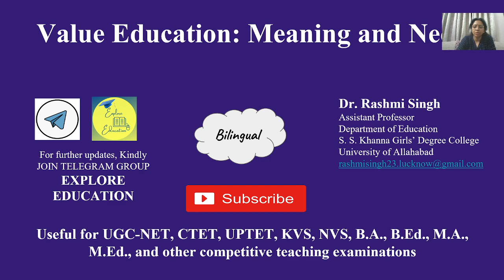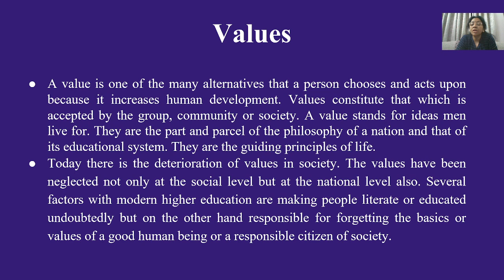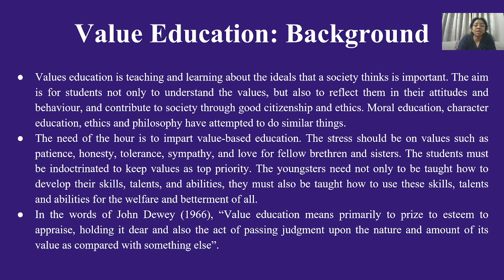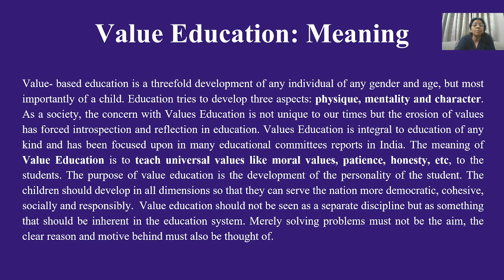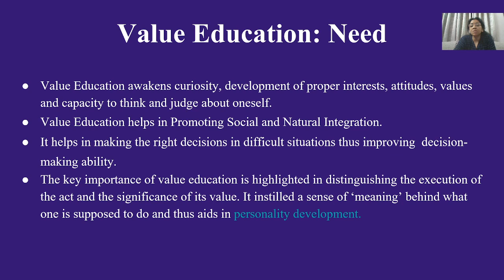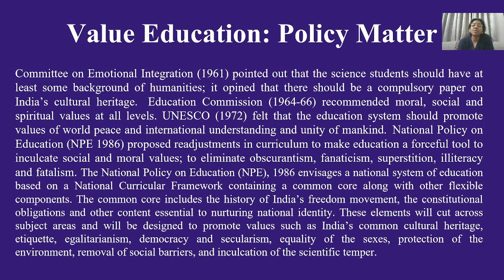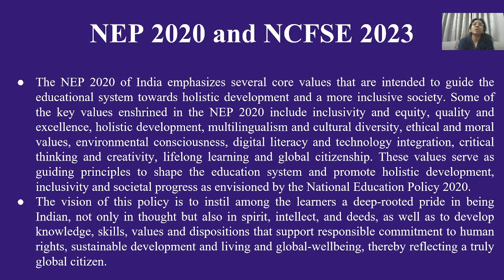Value Education: Meaning and Need